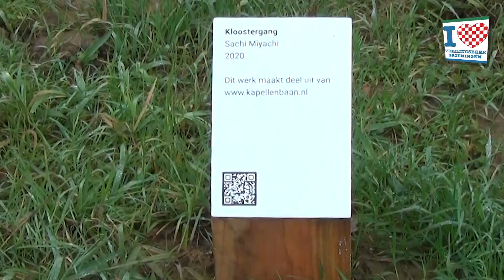Kunstwerk De Kloostergang